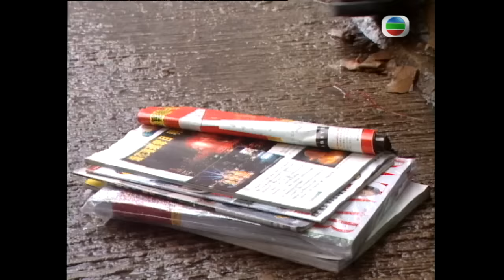永遠懷諗顏國樑 | 子浩使計陷害亞萊 | TVB情境劇 | 李司棋、劉丹、薛家燕、關海山、謝天華、劉愷 | 真情334/1128 | 粵語中字 | 1995